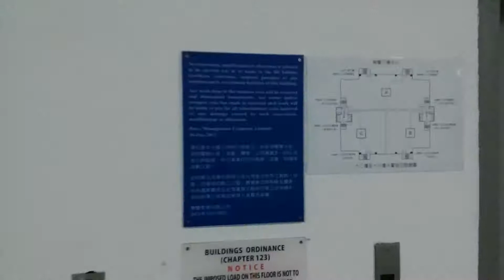Mitsubishi Traction Freight Elevator @Roxy Industrial Centre, Kwai Chung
Address: Roxy Industrial Centre, 58-66 Tai Lin Pai Rd, Kwai Chung, N.T.
Year of commission:
Lift No.15
Elevator maintenance: Mitsubishi Elevator
Capacity: 2050KG - 27Persons
Via the floor: 9 (*G, 1, 8-14)
Fixtures: ACR

You are not allowed to make use of this video without ElevatoRider by KONE590's agreement and permission